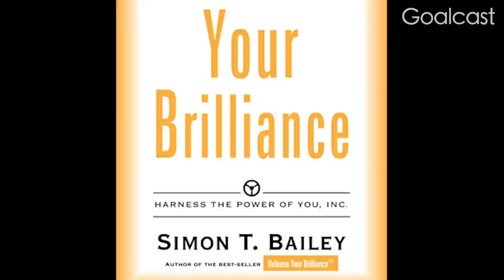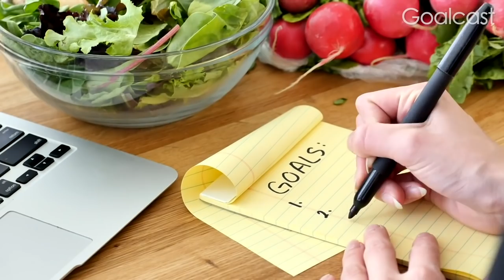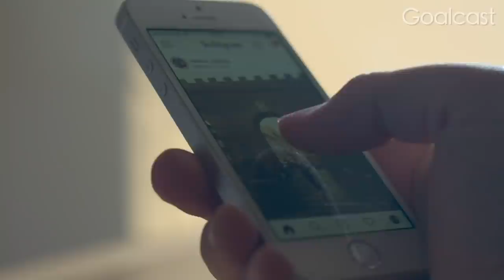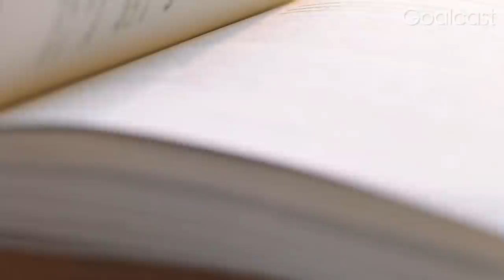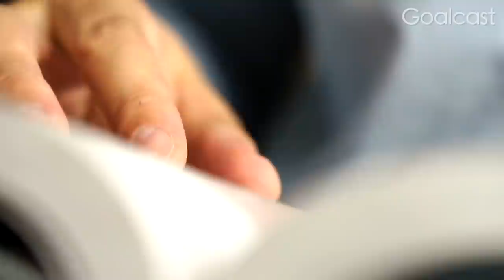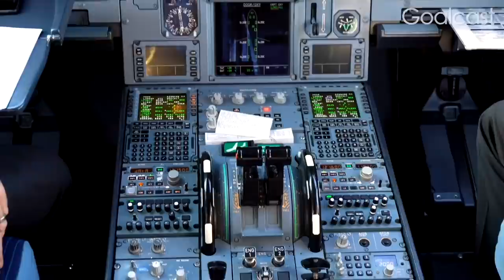How To Achieve The Life You Deserve | Simon T Bailey Motivational Speech | Goalcast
✪ Feeling sorry and worrying is not going to solve anything and you know it. Find all the motivation you need to move forward, to stand up, and to make the shift you need to overcome yourself and achieve the future you deserve, in this inspiring speech by Simon T Bailey.
✪ IT'S TIME FOR A SHIFT

👀 WATCH US! 🤩

🌟 ABOUT US! 🌟